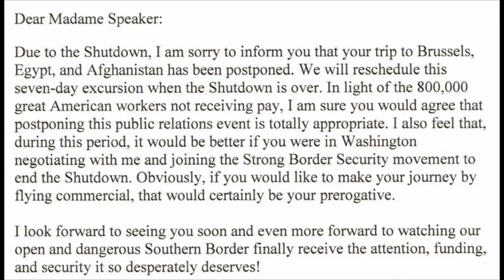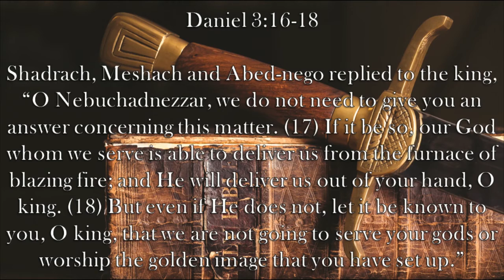Ep. 43- State of the State of the Union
President Trump and Speaker Pelosi fight over the State of the Union Address, and Alabama Rep. Mo Brooks makes a suggestion.  Rich Hobson Appointed as Director of Courts in Alabama.  A new DoJ study shows very few guns used in by criminals are purchased legally.  The transgendered man that made a scene in Gamestop does an interview.